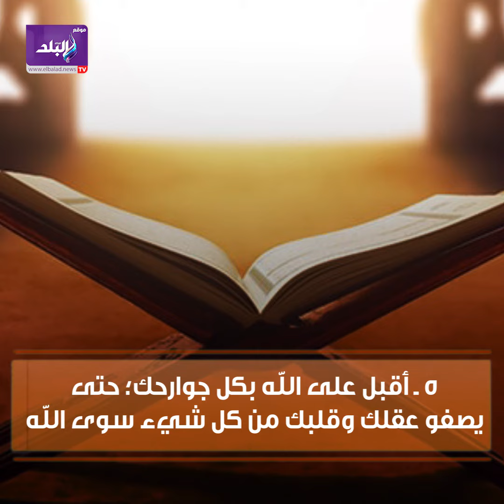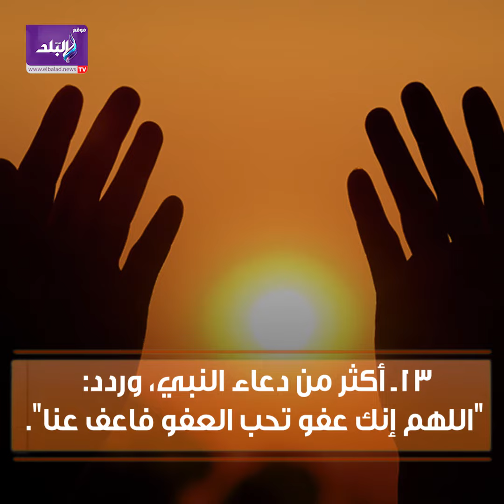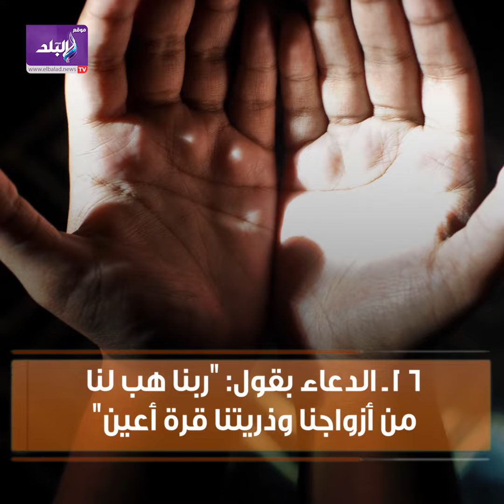كيف تغتنم العشر الأواخر من رمضان وليلة القدر؟